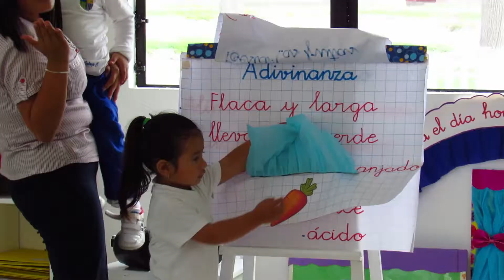Achievement Day 2 AÑOS